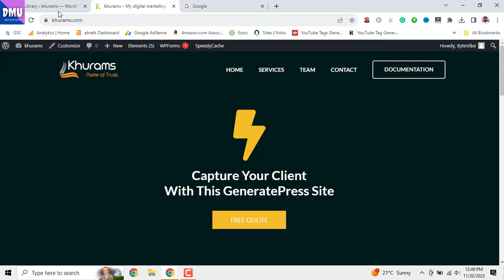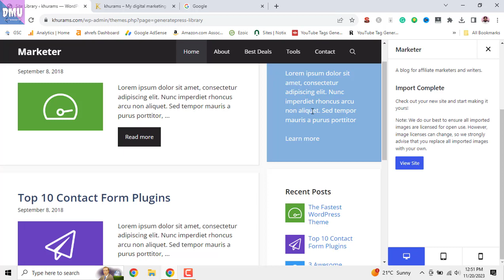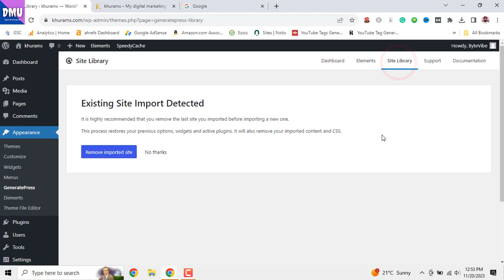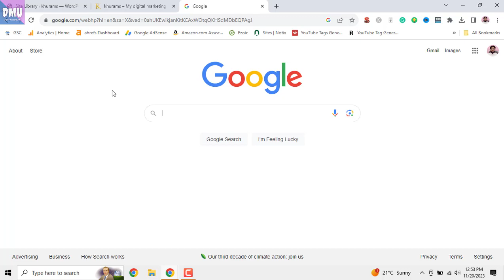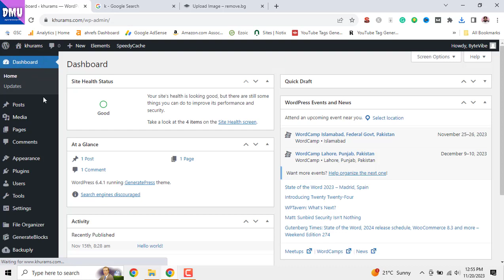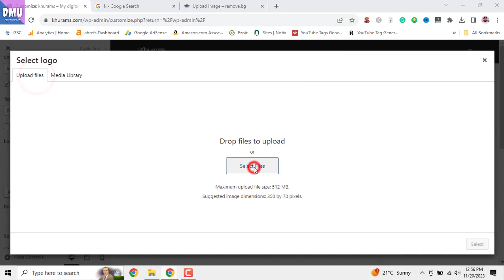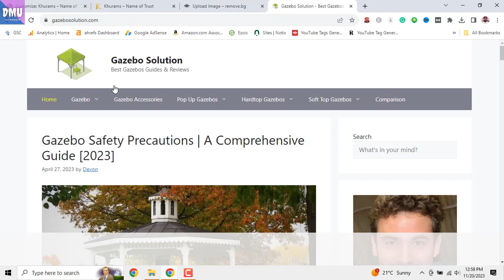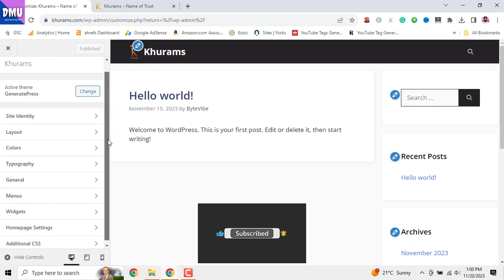Simplest Way to Create Website Logo Lec - 66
Welcome to Lecture 66! In this tutorial, we'll dive into the simplest method of creating a fantastic logo for your website. Whether you're a beginner or an experienced designer, this step-by-step guide will walk you through the process using easy-to-follow instructions.

We'll explore the fundamental principles of logo design, discussing color schemes, typography, and iconography to help you craft a logo that perfectly represents your brand. No fancy software is needed! We'll utilize accessible tools and techniques that anyone can use, ensuring you can create a professional and eye-catching logo without any hassle.

By the end of this video, you'll have the skills and knowledge to design a unique logo for your website, enhancing its visual appeal and making a lasting impression on your audience.

Don't miss out on this opportunity to elevate your website's identity! Join us in this lecture and let's embark on a creative journey together to design an outstanding logo for your online presence.

1. Basic Digital MarketingTerminologies (Blogging Series 1)

2. Canva Free Course (Blogging Series 2)

4. Adsense Niche Research (Blogging Series 4)

5. Keyword Research for SEO (Blogging Series 5)

6. Content Writing Tutorial for Beginners (Blogging Series 6)

7. Domain and hosting (Blogging Series 7)

8. Plagiarism (Blogging Series 8)

9. WordPress (Blogging Series 9)

Get the cheapest Domain and hosting than Namecheap, Hostinger, and Bluehost.